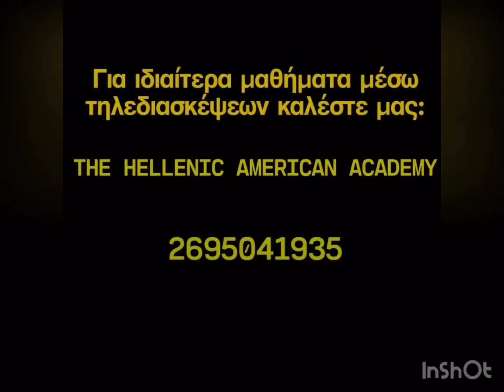Β’-Γ’-Δ´Δημοτικού, Γλώσσα: Ρήμα, Ουσιαστικό, Επίθετο.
«Για τα παιδιά!»
Eftychia Aslanidou, M.Sc.
General & Special Educator
THE HELLENIC AMERICAN ACADEMY
Co-founder: Steve Krause
Facebook & Instagram pages:
or
Eftychia Aslanidou, M.Sc.
Intro by: Ioannis Stamatiou

Musician: @iksonofficial

Musician: Jef

Products:
Apple Pencil (1st Generation)